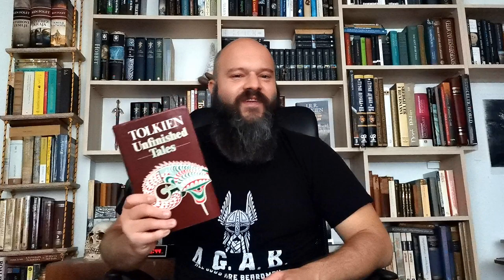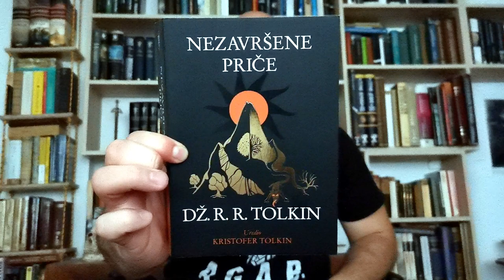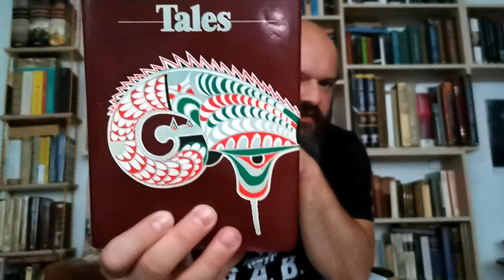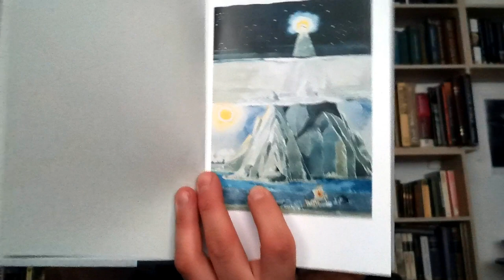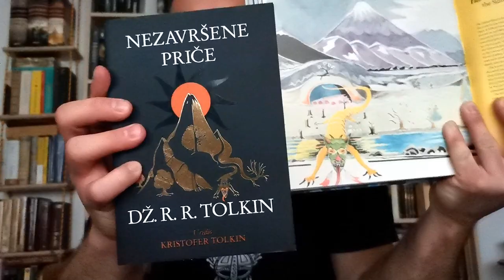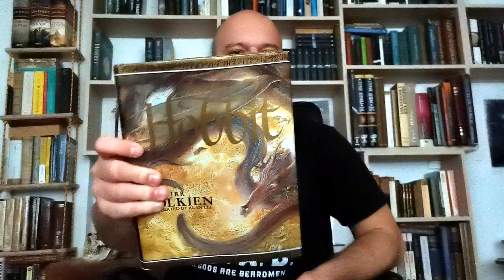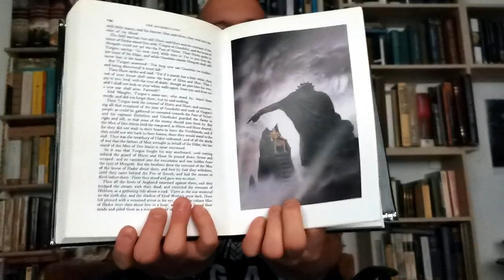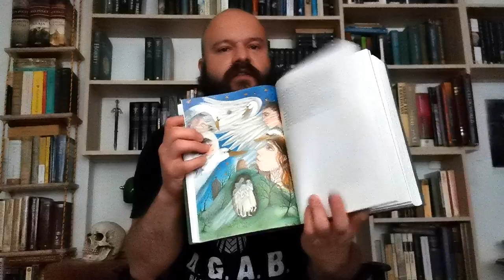O Tolkinovim ''Nezavršenim pričama'' i izdanjima na srpskom jeziku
Bliži se 40. rođendan knjizi “Nezavršene priče” i HarperCollins je najavio novo ilustrovano izdanje za oktobar. Kod nas je Publik Praktikum konačno, posle 12 godina obnovio izdanje na srpskom. Ljudi se pitaju zbog čega je povez mek i dizajn korica takav kakav je. U videu objašnjavam i odgovaram upravo na ta pitanja.

0:00 Prvi segment – o sâmoj knjizi
25:55 Drugi segment – o izdanjima na srpskom i objašnjenjima zašto nisu uniformna sa prethodno objavljenim.

Tolkin,tolkienserbia,tolkien serbia,srednja zemlja,podkast,hobit,gospodar prstenova,silmarilion,knjige,booktube,booktubebalkan,balkanbooktube,balkan booktube,instabook,buktjuber,booktuber Serbia, tolkin srbija